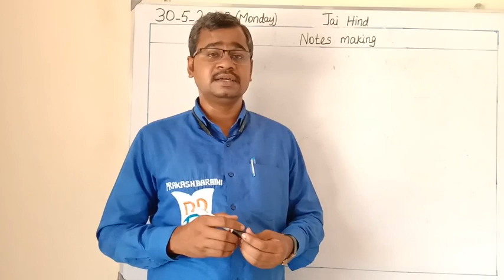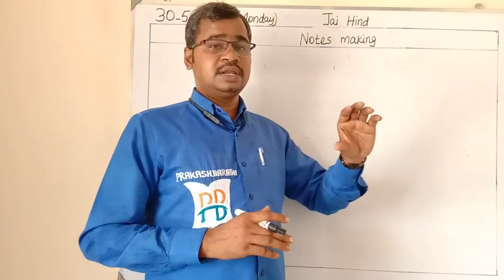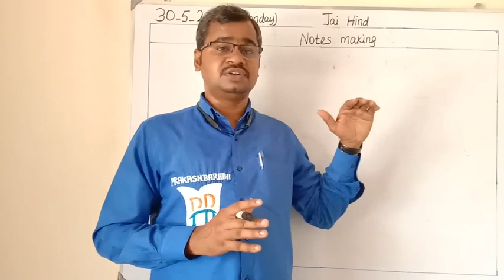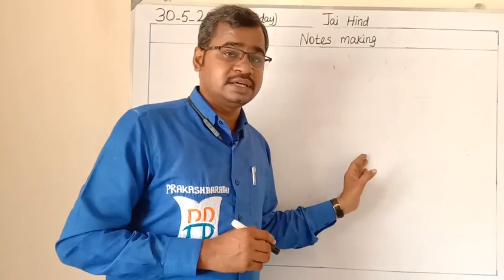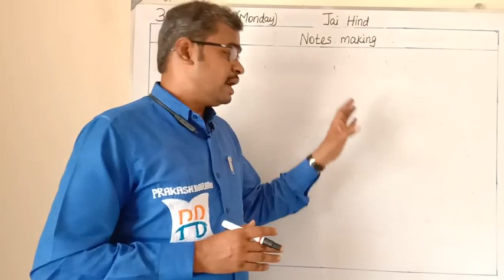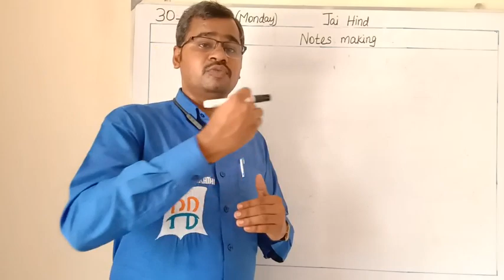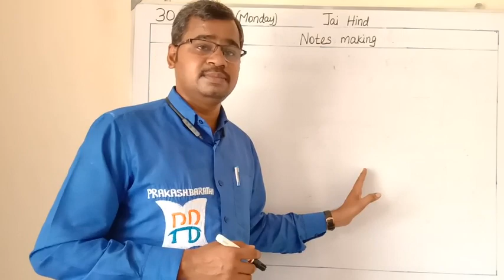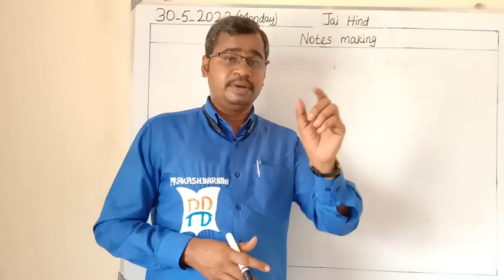Tnpsc group 2/2a முதன்மைத் தேர்விற்கு குறிப்புகள் எடுப்பது எப்படி?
This video is about "How to take notes for group 2/2a mains exam ?". This will be useful for all aspirants those who are all preparing for Tnpsc Group 2/2a mains exam.